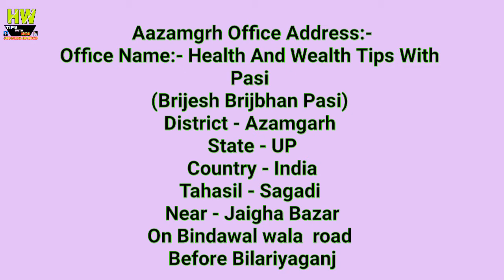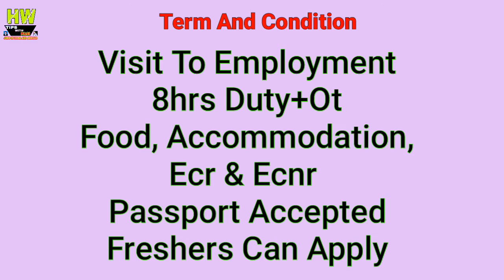Abroad Job At Dubai Country, 50 Plumber Post, Salary 1100+200+OT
1- P² News TV (Pasi Press News TV):-

Interview Address:-
District - Azamgarh
State - UP
Country - India
Tahasil - Sagadi
Before Bilariyaganj